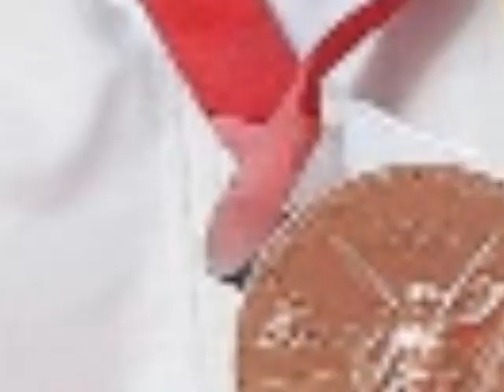PV Sindhu Winning Moments